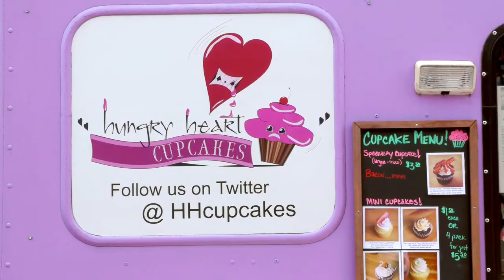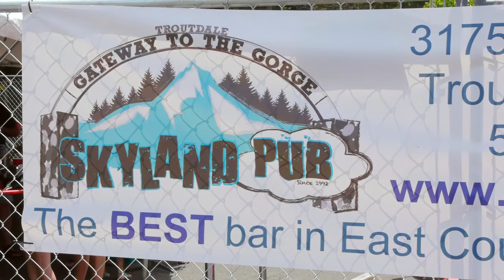2014 Portland Summer Food Cart Festival — Promo II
The Portland Summer Food Cart Festival for 2014 will take place on June 21st. The location will once again be Mt. Hood Community College.